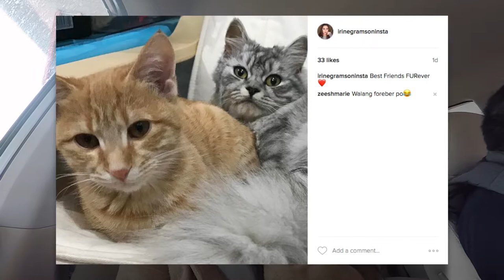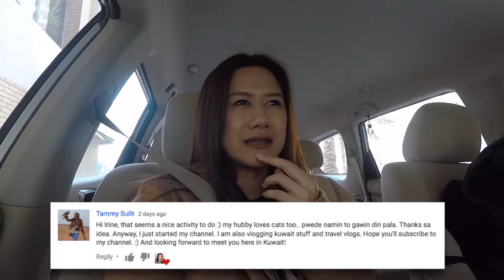Vlog No. 129 - Chatty Vlog: Life & Cats Updates + Small Haul | Zara, Missha, Lime Crime